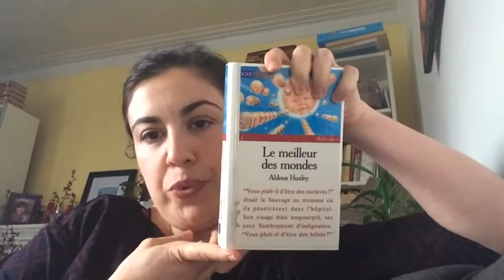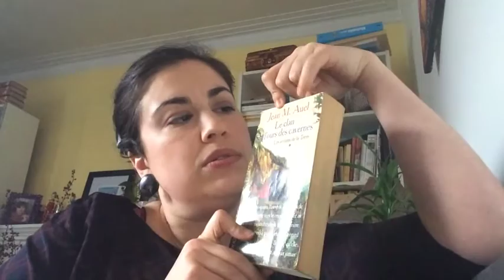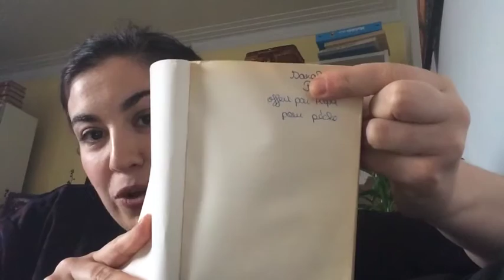Booktube Newbie Tag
Hi everyone! I thought I would start my channel with a Tag created by Brenda C. Will be posting mostly book review, by themes, destination, author spotlights etc.
I also have a channel in French, Sarah Lit.